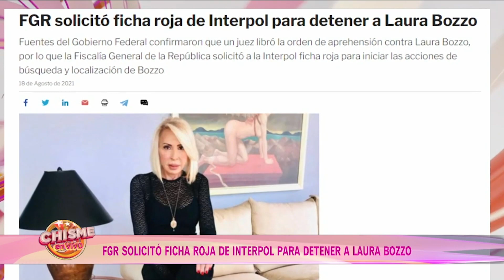La INTERPOL busca a LAURA BOZZO - Se le acaban sus días de LIBERTAD | Chisme en Vivo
¡Qué se entregue la Desgraciada! Laura Bozzo está siendo buscada por la Interpol después de evasión fiscal y tanto problemas que acumula. Todo indica que el karma le va a llegar.